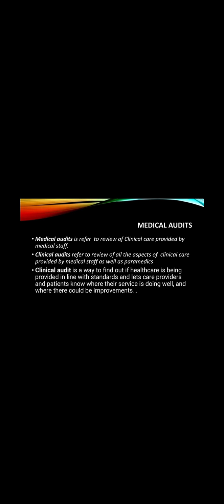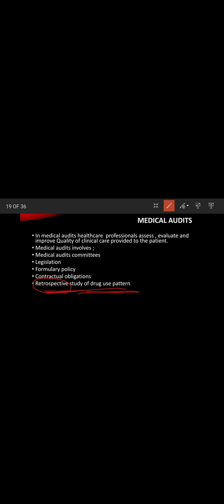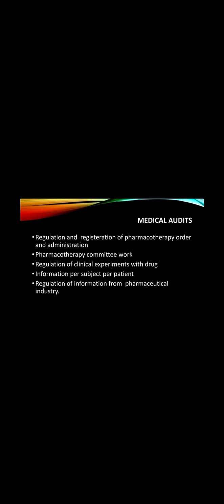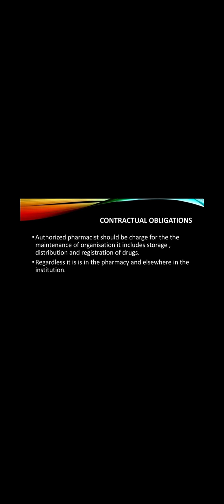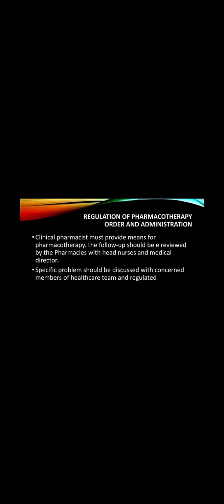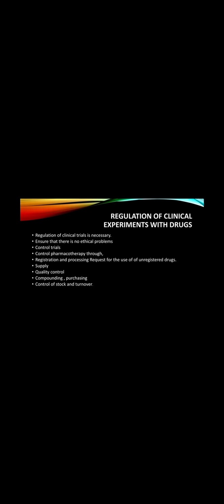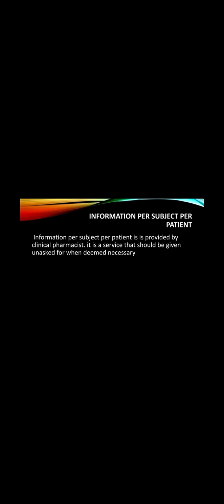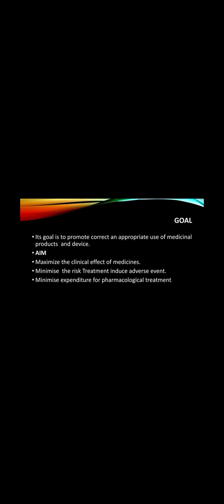medical audits Clinical pharmacy part 3 scope of clinical pharmacy and goals of clinical pharmacy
Medical audits
Medical audits is refer  to review of Clinical care provided by medical staff.
Clinical audits refer to review of all the aspects of  clinical care provided by medical staff as well as paramedics
Clinical audit is a way to find out if healthcare is being provided in line with standards and lets care providers and patients know where their service is doing well, and where there could be improvements...
In medical audits healthcare  professionals assess , evaluate and improve Quality of clinical care provided to the patient.
Medical audits involves ;
Medical audits committees
Legislation
Formulary policy
Contractual obligations
Retrospective study of drug use pattern.
Regulation and  registeration of pharmacotherapy order and administration
Pharmacotherapy committee work
Regulation of clinical experiments with drug
Information per subject per patient
Regulation of information from  pharmaceutical industry

Legislation:
Pharmacist is responsible For the quality of medicines he dispense.

Contractual obligations:
Authorized pharmacist should be charge for the the maintenance of organisation it includes storage , distribution and registration of drugs.
Regardless it is is in the pharmacy and elsewhere in the institution.

Regulation of pharmacotherapy order and administration:
Clinical pharmacist must provide means for pharmacotherapy. the follow-up should be e reviewed by the Pharmacies with head nurses and medical director.
Specific problem should be discussed with concerned members of healthcare team and regulated.

Regulation of clinical experiments with drugs:
Regulation of clinical trials is necessary.
Ensure that there is no ethical problems
Control trials
Control pharmacotherapy through,
Registration and processing Request for the use of of unregistered drugs.
Supply
Quality control
Compounding , purchasing
Control of stock and turnover.

 Information per subject per patient is is provided by clinical pharmacist. it is a service that should be given unasked for when deemed necessary.

Pharmacotherapy committee:Pharmactherapy committee prepared Within multi-disciplinary team and produced as advice.
Clinical pharmacist recommend , motivate And ensure the continuity  of pharmacotherapy Committee work.

Goal : it's goal  is to promote correct an appropriate use of medicinal products  and device.
AIM
Maximize the clinical effect of medicines.
Minimise  the risk Treatment induce adverse event.
Minimise expenditure for pharmacological treatment.